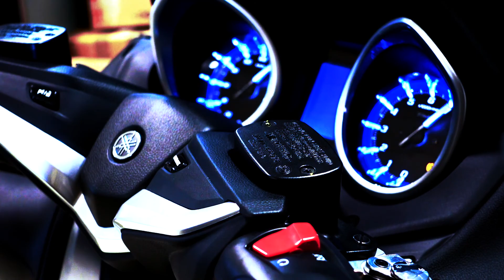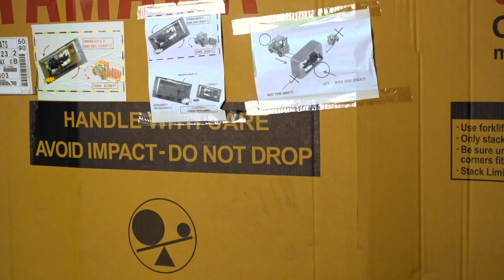YAMAHA EXPERIENCE CASCAIS